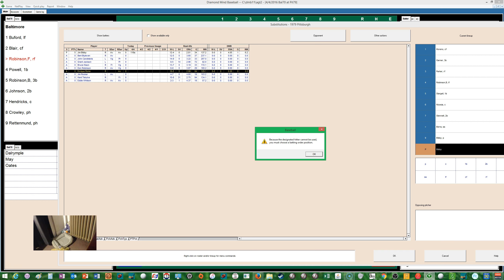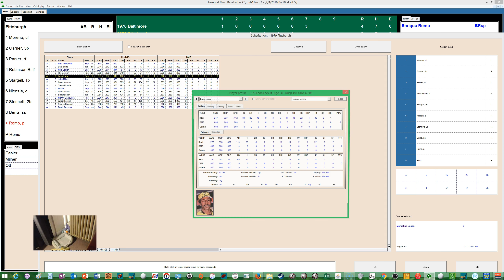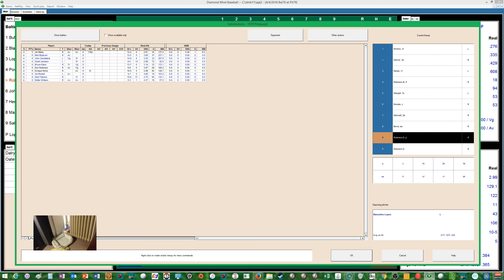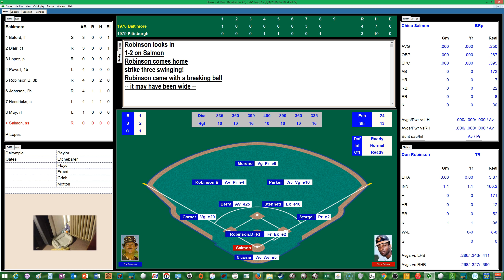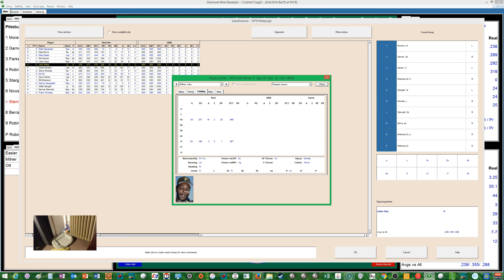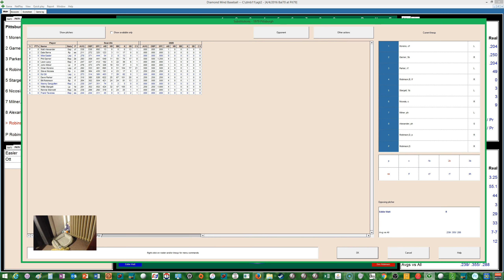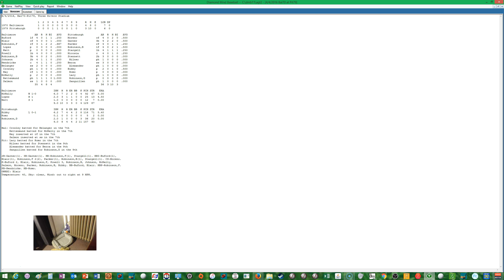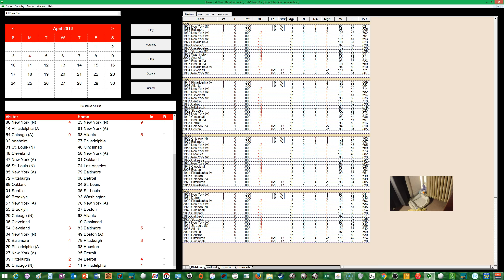ALL-TIME ELO Greatest Teams Tournament DMB 1970 Baltimore Orioles @ 1979 Pittsburgh Pirates (DAY 1)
The 1970 Baltimore Orioles led by MVP Boog Powell take on the 1979 Pittsburgh Pirates led my Wille 'Pops' Stargell.